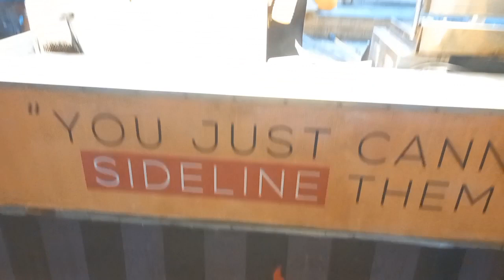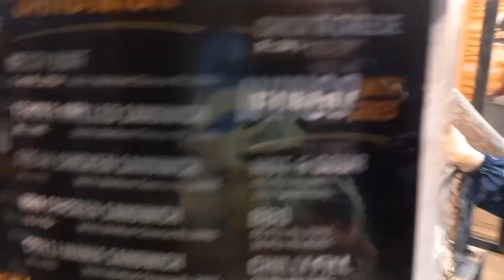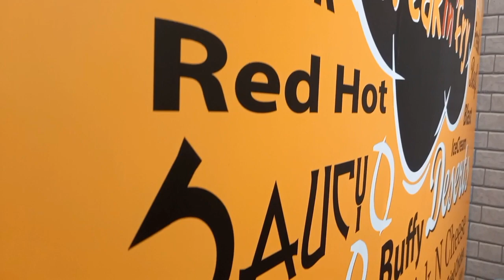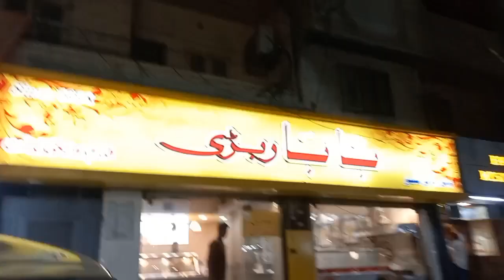Hussainabad Food Street | My Daily Vlog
Hussainabad Food Street My Daily Vlogs